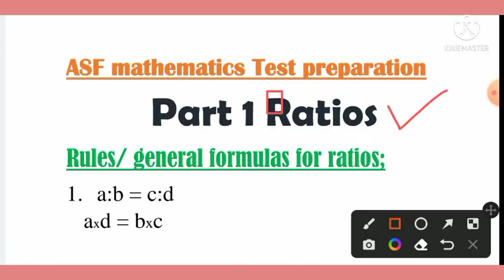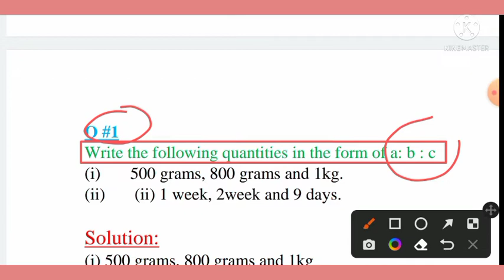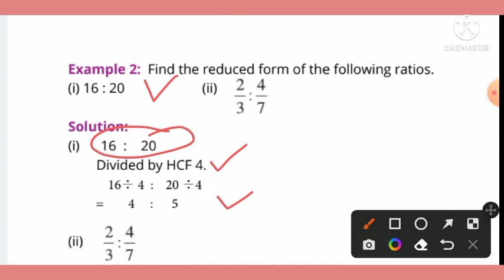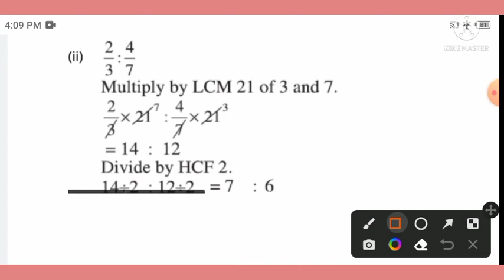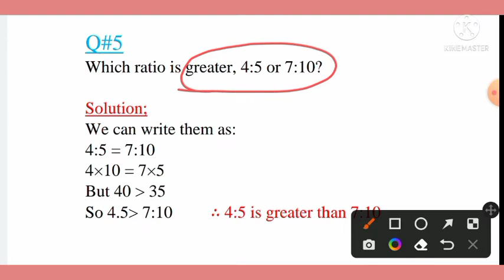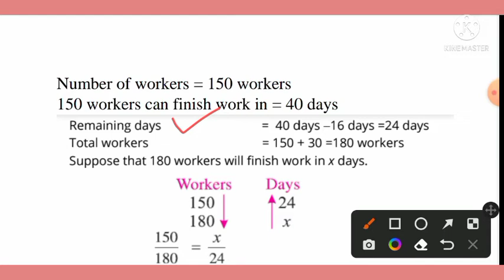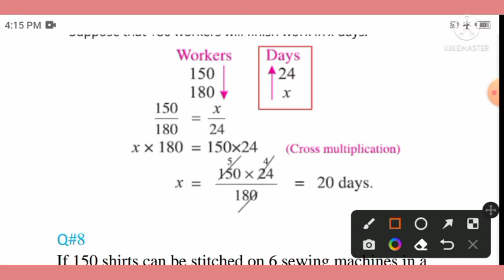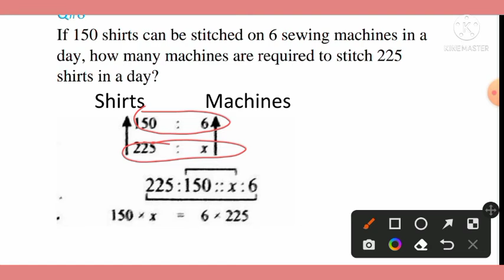Math test preparation for all test PAF, Navy, Army, NTS, ASF, FIA, IB, Police, Math Test part 1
In this video, I will explain all detail about Math test preparation in any kind of test like PAF, Navy, Army, NTS, ASF, FIA, IB, Police and all other forces and jobs test. Math test is the basic and necessary test in all type of initial and written test. So, if you want to learn about the test, you must follow this video and playlist link. We will provide all test guidance form basic level to advance level. So, be connected with us. We will provide better Math test preparation course.

Math test preparation for all test PAF, Navy, Army, NTS, ASF, FIA, IB, Police, Math grammar Test part 1
Math test preparation for all test PAF
Navy, Army, NTS, ASF, FIA, IB, Police, Math test preparation

PAF Math test
PAF Math test sample paper
PAF Math test preparation
Math proficiency test
grammar test
Math grammar test
Math test online
real pte study
pearson test
online Math level test
international Math language testing system
Mathteststore
pte Math test
preposition test
general Math test
PAF online Math test
PAF Math test